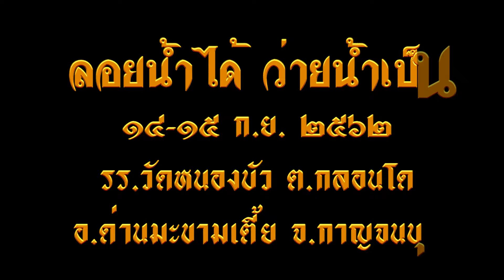ลอยน้ำได้ ว่ายน้ำเป็น รวมซีรี่ย์ 05 ร.ร.วัดหนองบัว